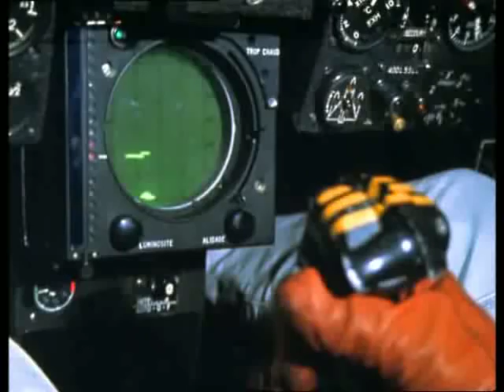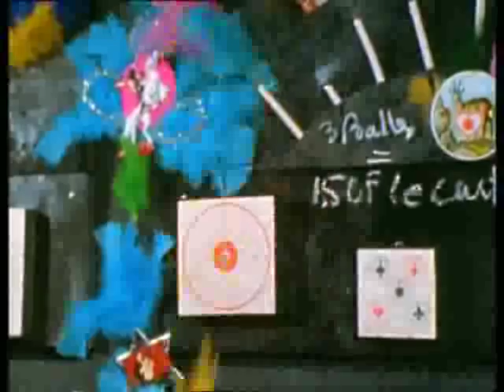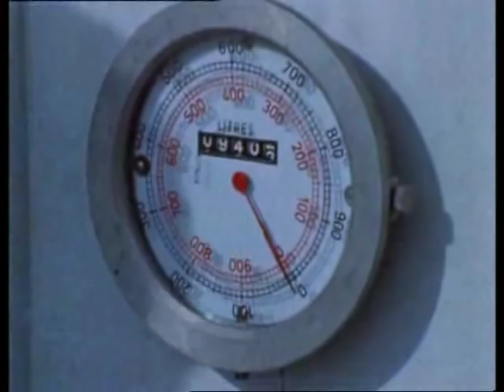Serie Les Chevaliers Du Ciel 1967 Episode 11/13 saison 1 avec Christian Marin et Jacques Santi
Le Mirage de Tanguy va tenter un record en montant à 20000 mètres en 4 minutes. Nicole est furieuse que Tanguy prenne autant de risques et, pour compliquer l'affaire, la nouvelle petite amie est au service de Max.